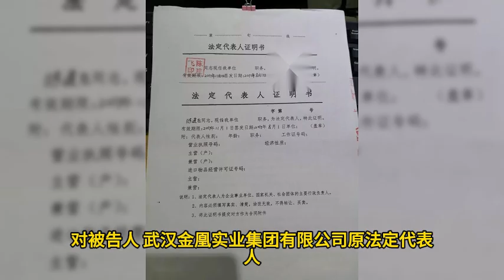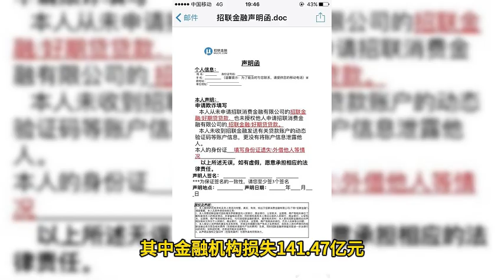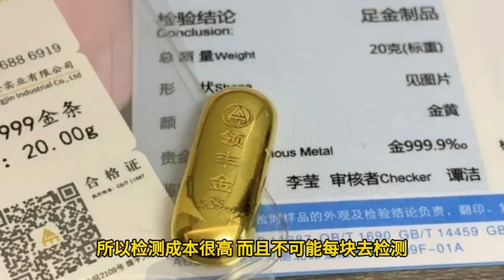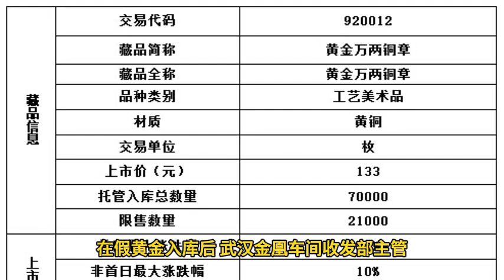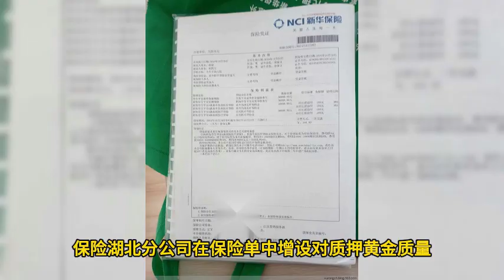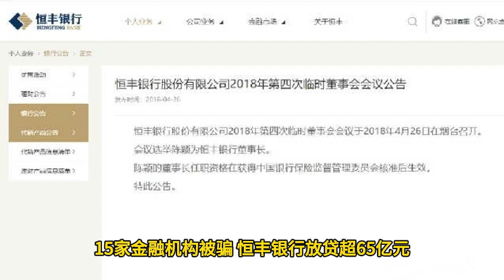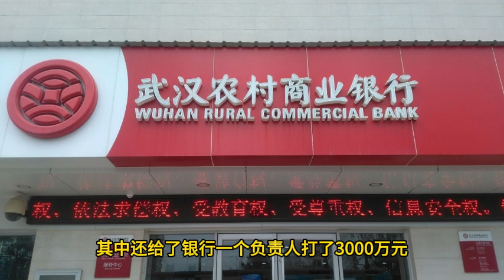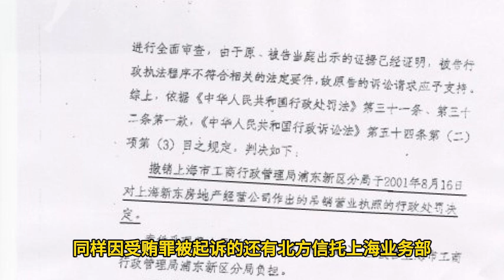「金包銅」詐騙百億大案詳情。香港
“金包铜”诈骗百亿大案详情。